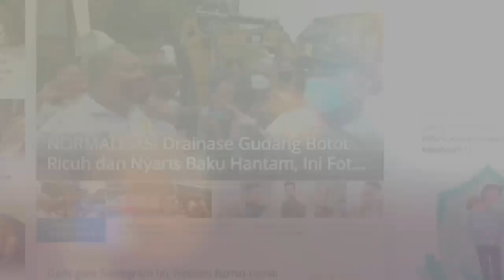MOMEN Sandiaga Uno Jadi Tukang Foto Dadakan, Seorang Perempuan Lakukan Hal Ini dan Langsung Pergi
Presiden Jokowi melakukan peresmian Jalan Tol Binjai-Stabat , Sumatera Utara, pada hari  Jumat (4/2/2022).

Dalam kunjungannya, tampak keberanian seorang perempuan menjadi sorotan.

Perempuan itu mendadak merangsek ke samping presiden dan meminta untuk berfoto bersama.

Bahkan wanita itu juga meminta Menteri Pariwisata dan Ekonomi Kreatif, Sandiaga Uno untuk menjadi tukang foto dadakan.

Dalam video yang beredar, tampak sang perempuan mengenakan pakaian putih dipadu dengan kerudung berwarna abu-abu.

Ia tampak sudah menantikan momen untuk bisa berfoto dengan Presiden Jokowi.

Terlihat dalam video, usai membunyikan sirene sebagai simbol peresmian Jalan Tol Binjai-Stabat , Presiden Jokowi dan rombongan berjalan kaki menuju gerbang tol.

Di gerbang tol tersebut, Presiden terlibat percakapan dengan para menteri dan beberapa orang lainnya.

Tak lama berselang, tampak seorang perempuan mendatangi kerumunan tersebut.

Awalnya, perempuan itu berdiri di belakang Presiden Jokowi.